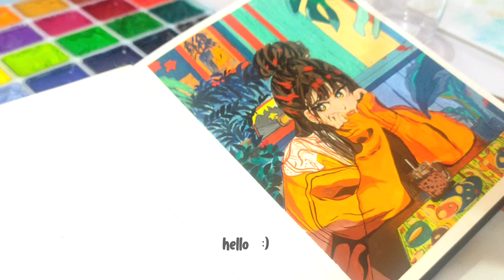GOUCHE PAINTING ✨🍃🦋,, GREENERY 🪴// RELAXING VIDEO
hii ♡
here some of my previous videos if you want to watch it click below😊